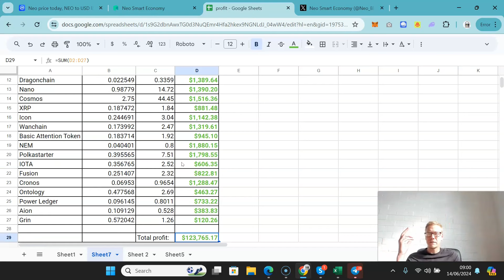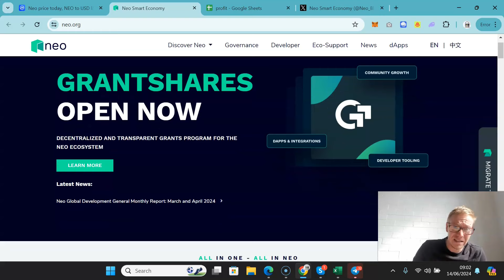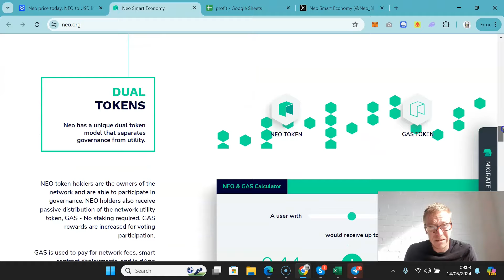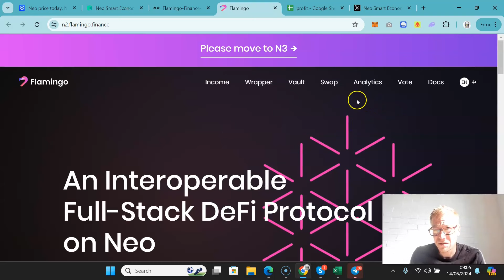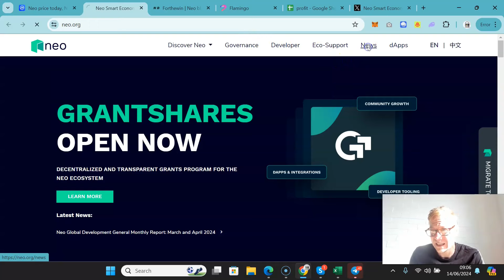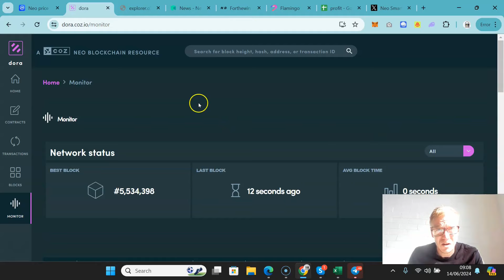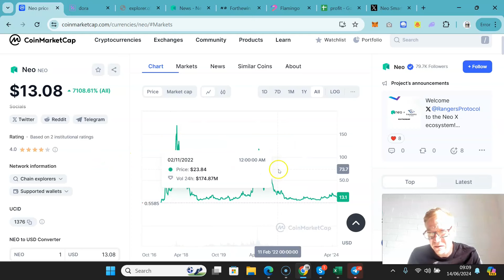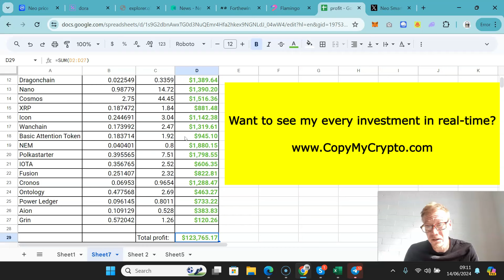Neo crypto review 2024 - can 6x in price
Neo crypto review 2024. Neo crypto coin is underrated. It will almost certainly hit $90 per coin. You might be asking how much does it cost now?. It's at $10.06 per coin now. So there's a good chance of a 10x on our hands. Watch now as I give my Neo crypto review 2024.

TLDR - Neo crypto review 2024.